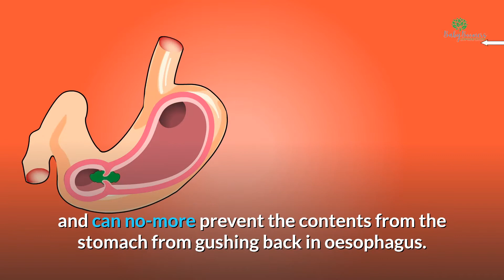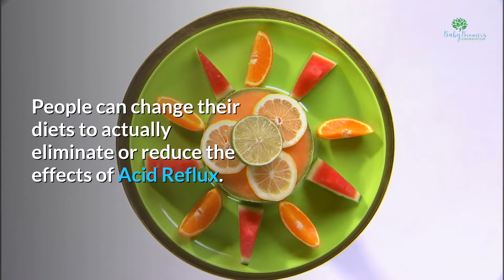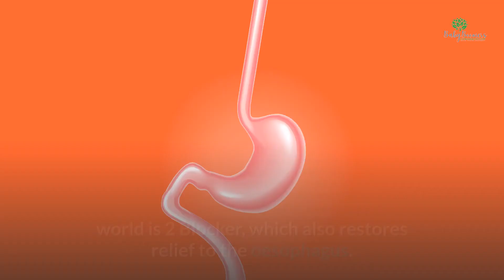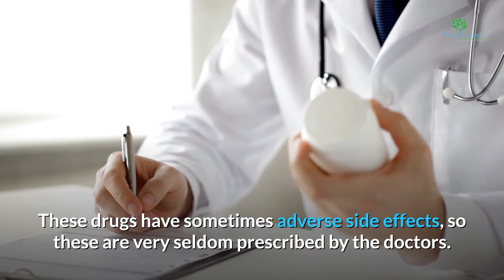How to get relief from acid reflux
Acid reflux is a common condition that features a burning pain, known as heartburn, in the lower chest area. It happens when stomach acid flows back up into the food pipe. Gastroesophageal reflux disease (GERD) is diagnosed when acid reflux occurs more than twice a week.